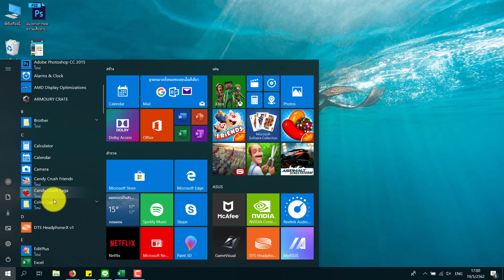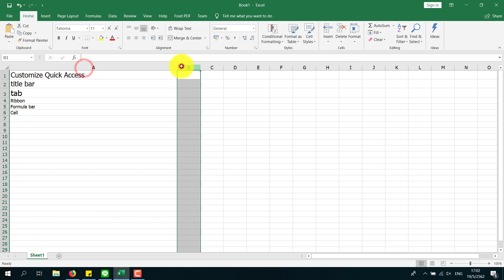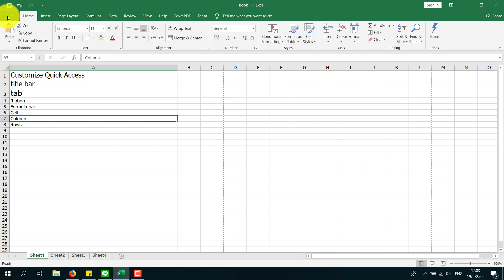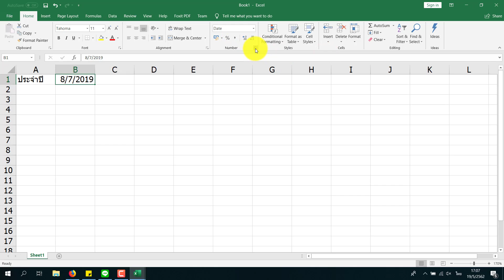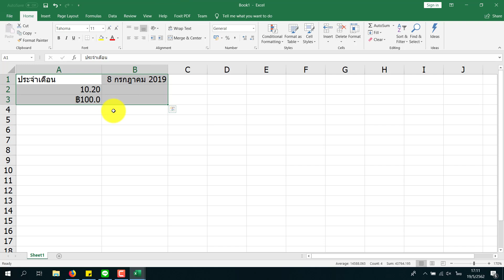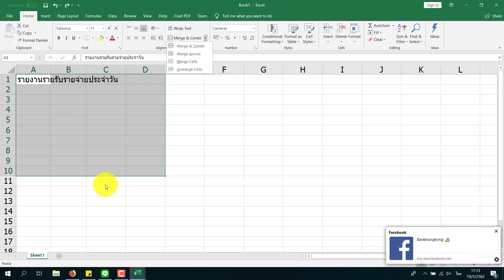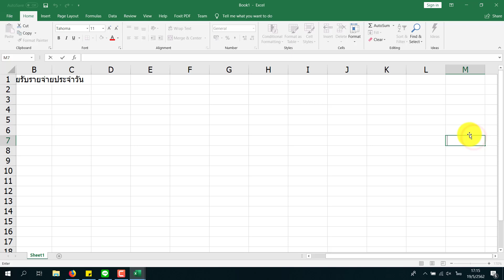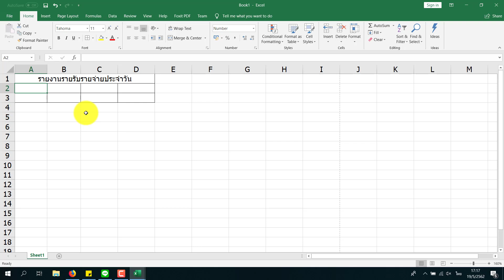หน่วยที่ 6 การใช้โปรแกรมตารางงานเพื่องานคำนวณเบื้องต้น Microsoft Excel 2016 2019 365